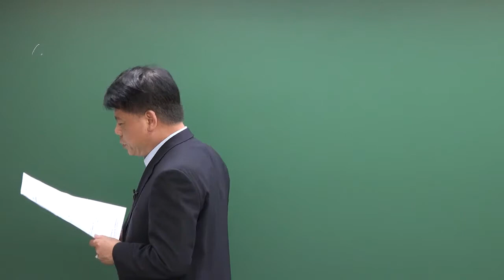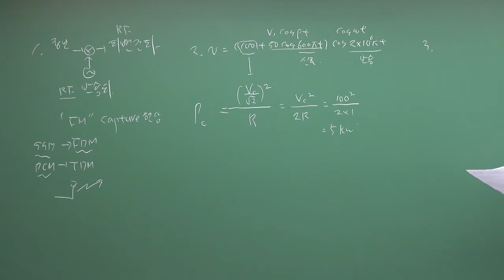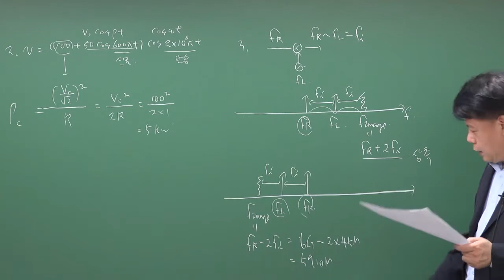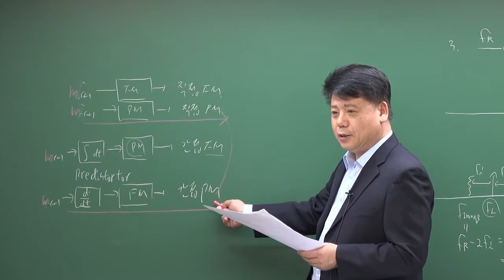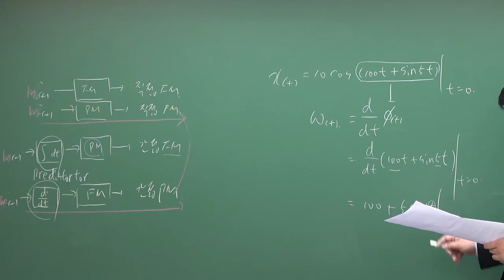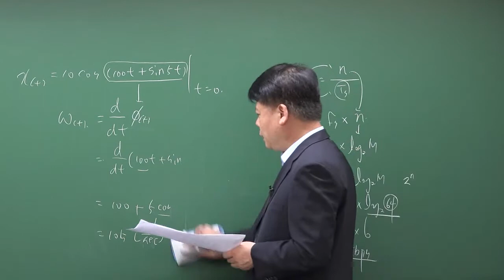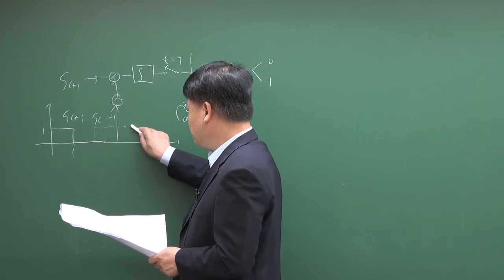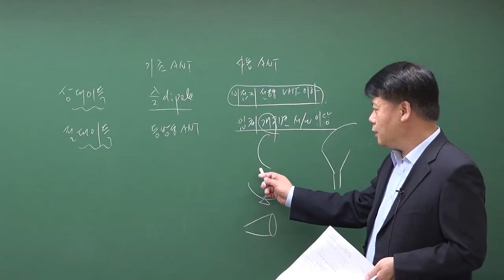전국모의고사 무선공학 : 제1회